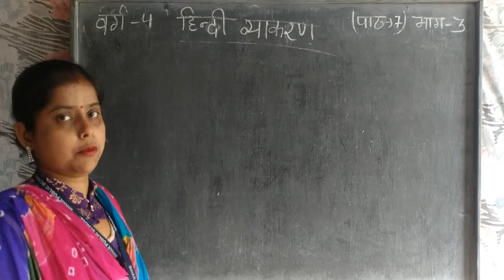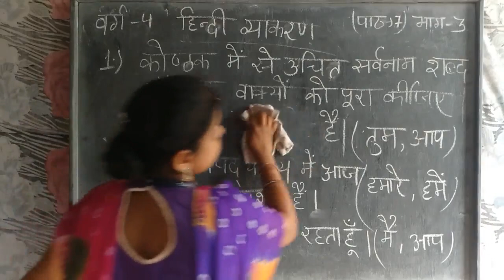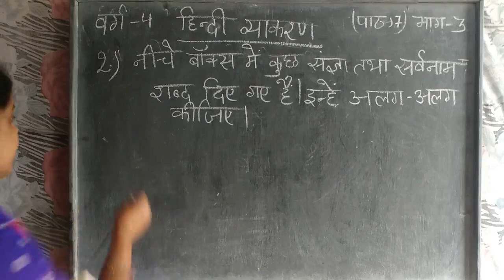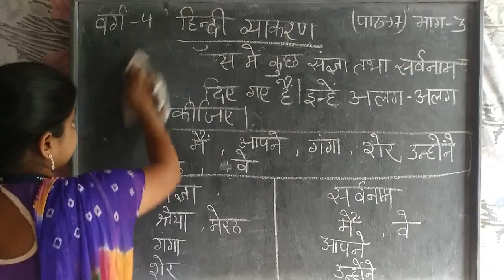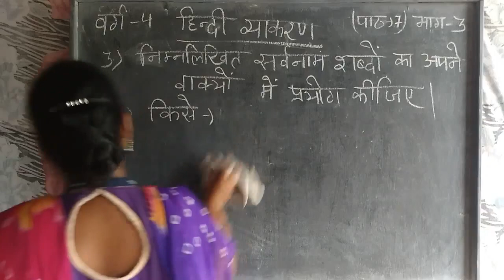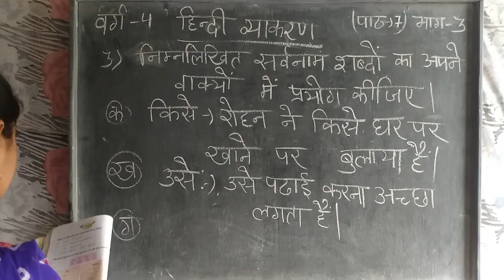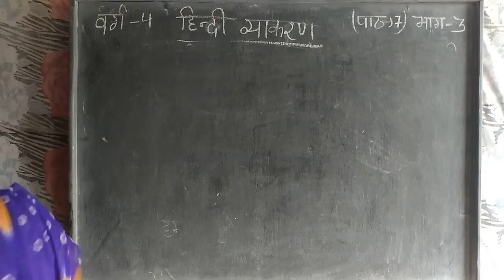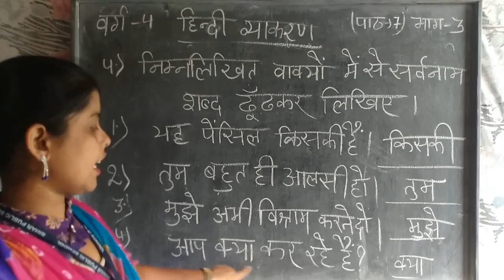कक्षा 4 हिंदी व्याकरण : सर्वनाम | भाग - 3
In this class, we'll study 'हिंदी व्याकरण'. The topic for this section is ' सर्वनाम | भाग - 3 '.